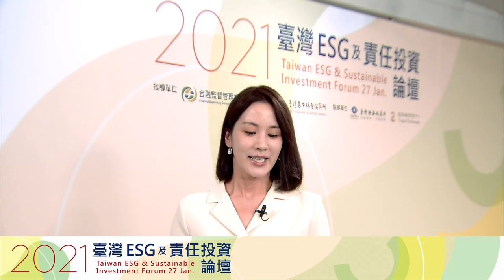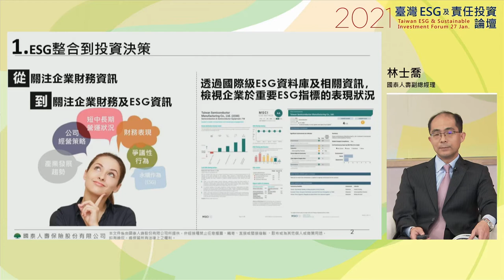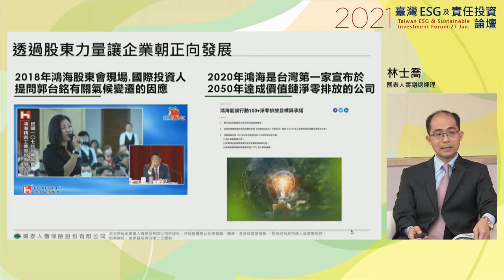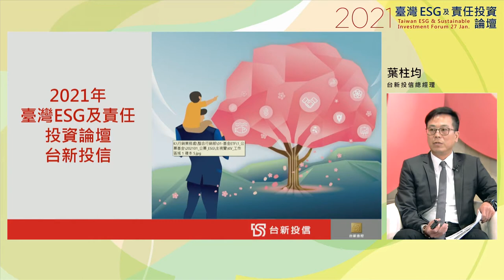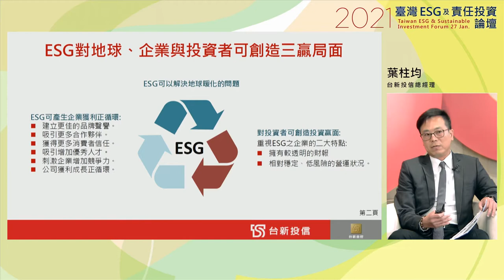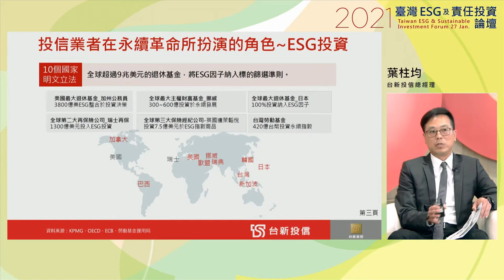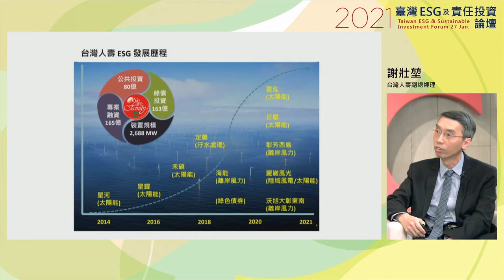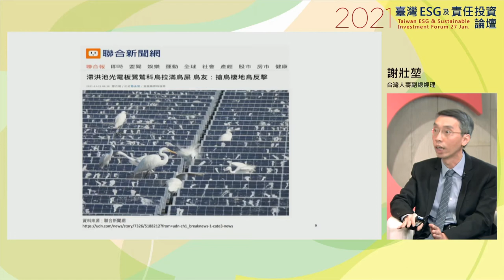專家座談一 臺灣責任投資實踐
主持人: 王之杰  今周刊研發長
與談人: 林士喬  國泰人壽副總經理
              葉桂均  台新投信總經理
              謝壯堃  台灣人壽副總經理